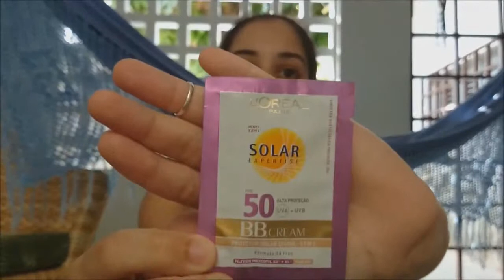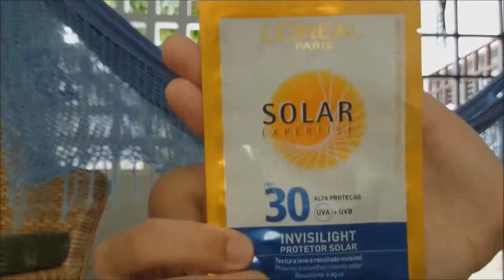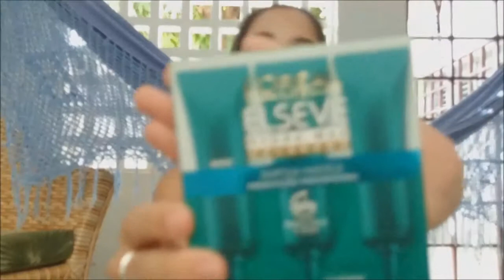Glambox de Novembro 2014 | Aline Miranda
Produtos que aparecem no vídeo:

(Amostra) BB Cream FPS 50 Protetor Solar Diário - Solar Expertise
(Amostra) Invisilight FPS 30 - Solar Expertise
(Amostra) Sabonete Biocrema Proteção Natural Capim-Limão - Biocrema
(Full Size) Esmalte 3Free Isomeria - Isomeria Cosméticos
(Full Size) Kit Ampola Elseve Hydra-Max Colágeno - Elseve
(Full Size) Magnetic Eyes Sombra Duo Baked - Eudora
(Amostra) Miss Gabriela - Gabriela Sabatini